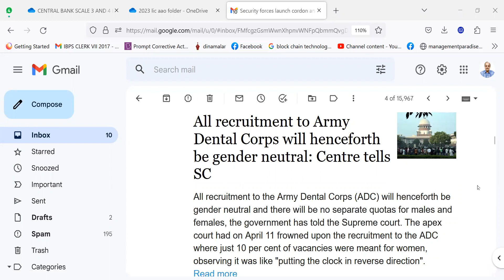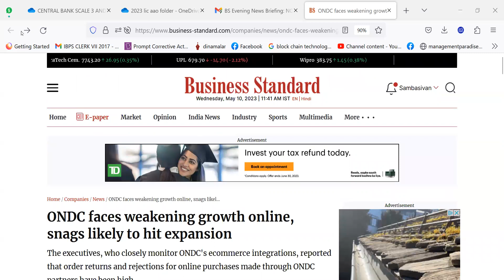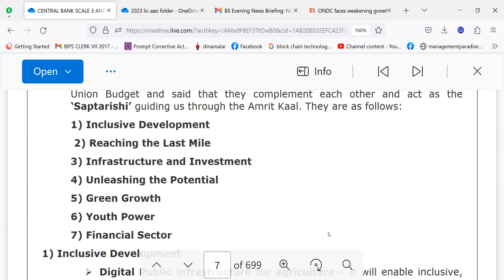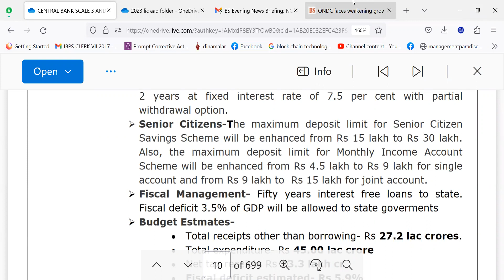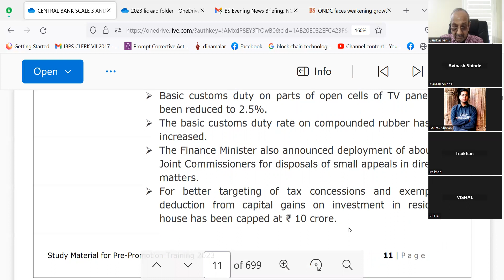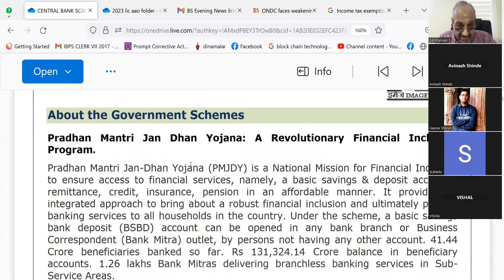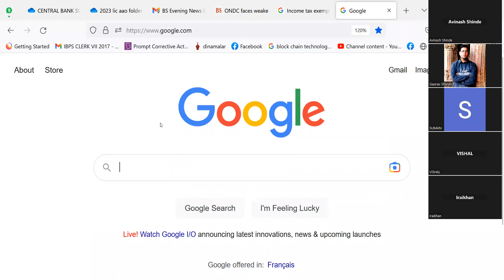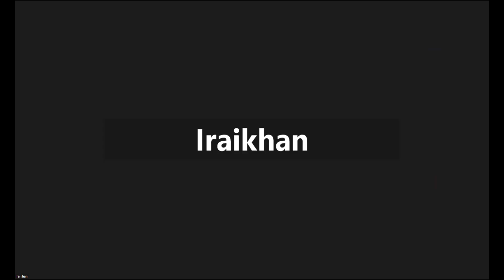C.B.I,. SCALE 3 AND 4 CLASS 100523- PL PAY RS. 315 TO GPAY 9003037557 WAPP 8072177482